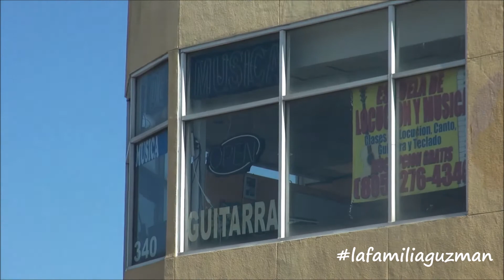PAPÁ SE VA DE VIAJE - Vlog Diarios - (1.13.15 - Día 155)